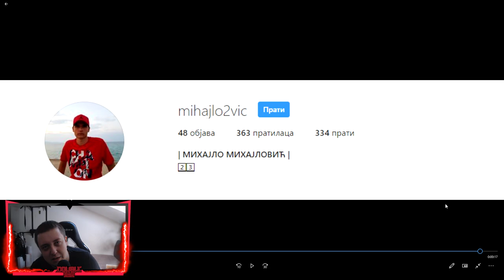Dobar *PETAK* - Lee Sin with a crazy kick | Petak playeva #8